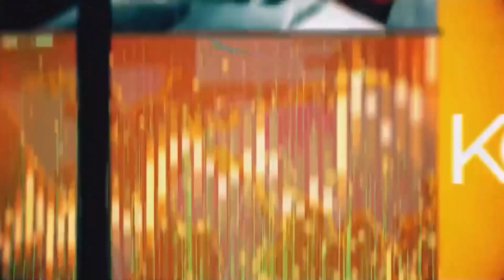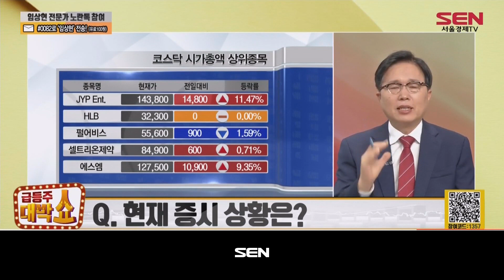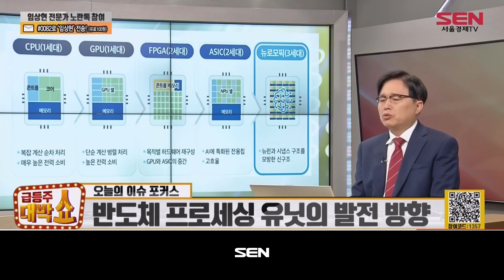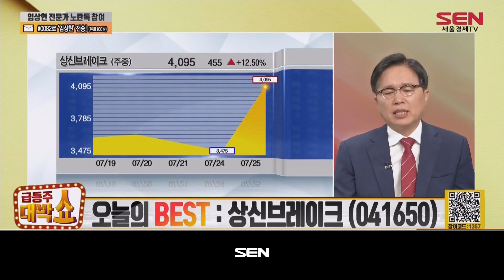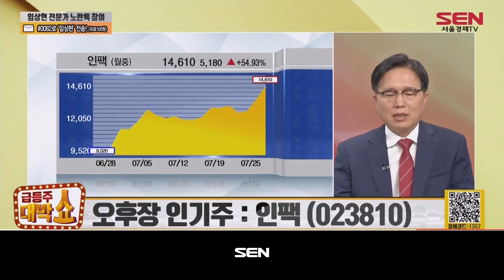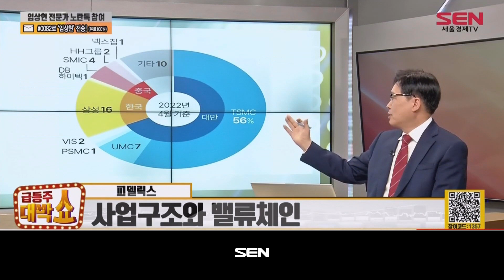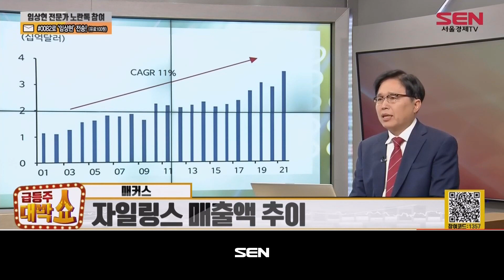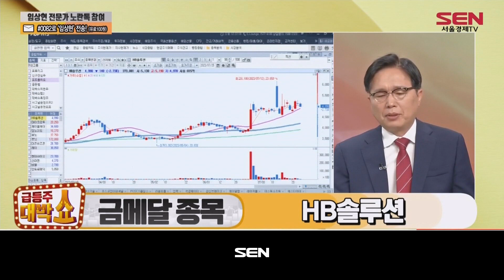급등주 대박쇼_27회_20230725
(출연자: 임상현)

1) 이 시각 시황
전일 이어 외인‧기관 양매도…상승세 유지
자동차 부품주 순환매 전략 유효

2) 오늘의 이슈 포커스
엔비디아 GPU 수출금지 초읽기 돌입
오늘의 이슈 포커스 - 美-中 반도체 전쟁
엔비디아 GPU 수출금지 가능성에 美-中 갈등↑
AI반도체 中 통제 방안 8월 초 발표 예정
美-中 인공지능(AI) 정책 비교
美-日 반도체 전쟁, 일본의 대미 무역 흑자
美-日 반도체 전쟁, 반도체 시장 점유율
美-日 반도체 전쟁, 메모리 반도체 패권 이전
美-中 반도체 전쟁, 중국의 대미 무역 추이
반도체 프로세싱 유닛의 발전 방향
화이트보드형 프로그램 가능한 FPGA
특수목적형 주문 제작한 AP-ASIC-ASSP
삼성전자 HBM-PIM
중국 반도체 규제 가이드 라인

3) 오늘의 HOT 상한가!
오늘의 BEST : 상신브레이크
車 브레이크 마찰재 전문업체
글로벌 전기차 업체향 리어 패드 납품 중
저평가 해소 국면 순환매에 주목

4) 오후장 인기주
오후장 인기주 : 석경에이티
나노기술 이용 붕화물계 전고체 기술
오후장 인기주 : 인팩
전장용 FPCB+베터리팩 케이스 생산 모멘텀

5) 임펙트 대박쇼
-대박 급등주 A/S: 포스코인터내셔널

동메달 종목 : 피델릭스
메모리 반도체 팹리스
최대주주, 中의 ‘동심반도체유한공사’
생산 포트폴리오
사업구조와 밸류체인
파운드리 시장 점유율과 中 파운드리
매출 비중과 수출 동향

은메달 종목 : 매커스
데이터 센터와 인공지능 가속기용 FPGA
자일링스 한국대리점 및 기술 컨설팅
FPGA 반도체 다양한 신사업 추진
FPGA 반도체 글로벌 시장규모 추이
자일링스 매출액 추이

금메달 종목 : HB솔루션
디스플레이 및 반도체 공정장비
디스플레이 전공정
잉크젯 장비
디스플레이 화면 노치형과 펀치홀형
반도체 설비

"급등주 대박쇼" 방송 시간 : 매주 월-금 오전 12시~오후1시